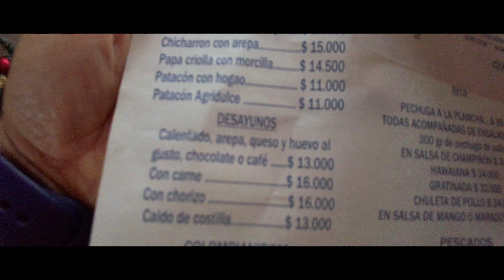Salento | Quindio | Colombia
is an Andean town in Colombia, west of Bogotá. It’s known for its coffee estates and verdant scenery. East is Cocora Valley where lofty wax palm trees, a national symbol, are home to rare parrots. The town is a gateway to the snow-capped peaks of Los Nevados National Natural Park, to the northeast. In Salento, Calle Real has colorful buildings and craft shops. El Mirador is a viewpoint just northeast of town.

Elevation: 6,217′
Weather: 64°F (18°C), Wind N at 3 mph (5 km/h), 89% Humidity More on weather.com
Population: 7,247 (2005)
Area: 145.8 mi²
Local time: Monday 8:58 PM
Department: Quindío
Founded: 5 January 1842

Mas informacion:
no te pierdas los PODCAST interpoliando tv.

Thanks.